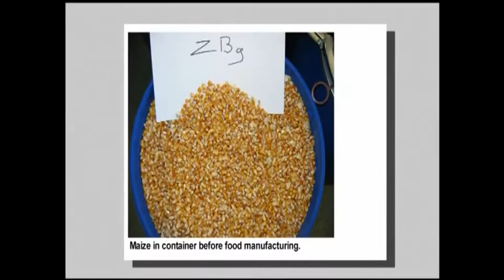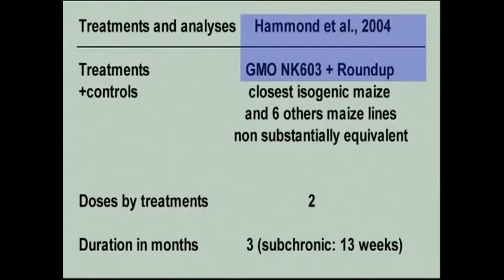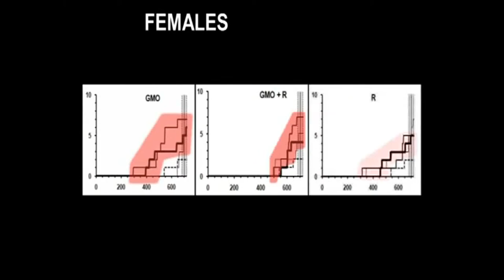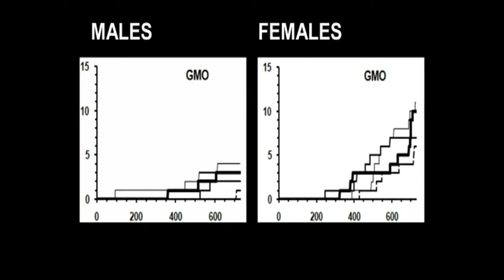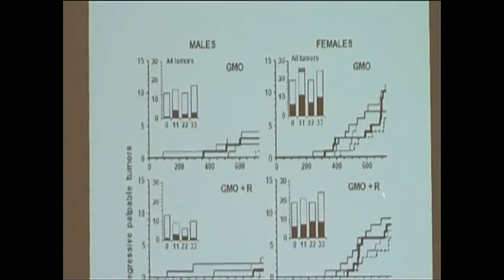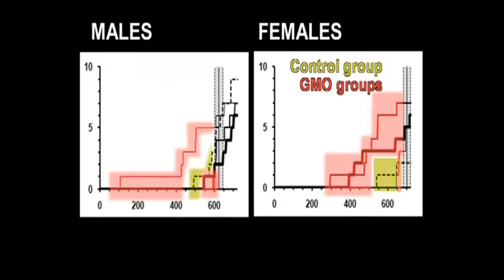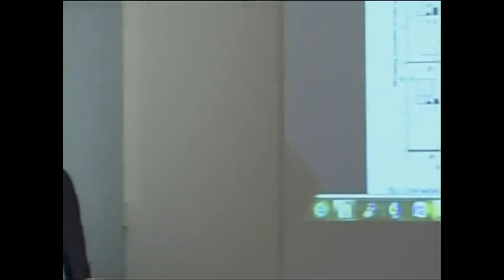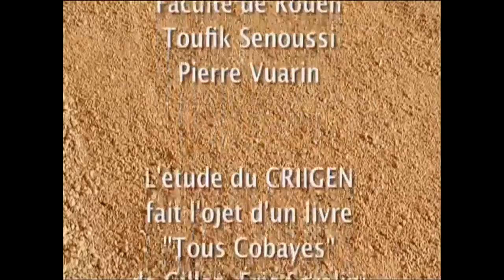GMO Dangers: The Somoking Gun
If GMOs and Roundup will do this to rats, the only other living thing likely to survive a nuclear war besides the cockroach, What will  these things do to you, your family, and even your pets given a little time? Are we really willing to take such high risks?